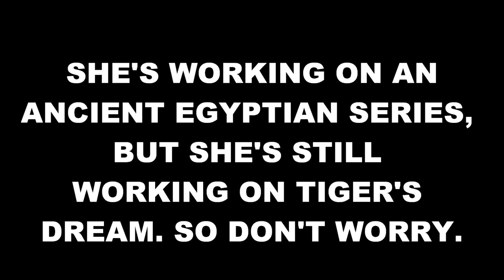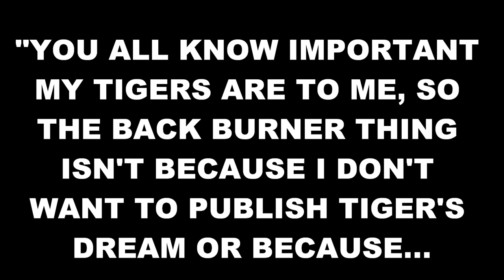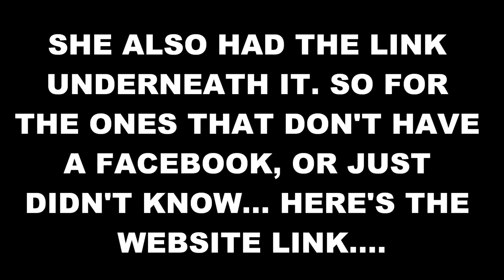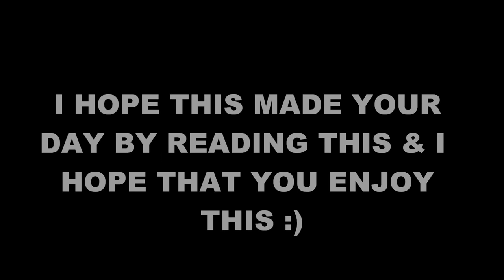Tiger's Dream BOOK INFO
there is alot of people on Facebook that keeps asking questions like if there's gonna be another book to the series or not and when is it gonna come out, well I decided to make this video to help them, so please enjoy.